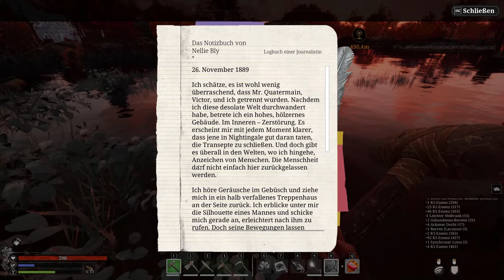Sumpf und Versorger Kraftort | Let's play Nightingale #05 | Gameplay deutsch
Let's play Nightingale - Wir schauen in den Early Access von Nightingale, einem Survival Spiel mit frischem Setting im viktorianischen Gaslamp Fantasy Stil!

In dieser Folge erkranken wir im Sumpf und lassen uns anschließend im Versorger Kraftort so richtig schön verhauen.